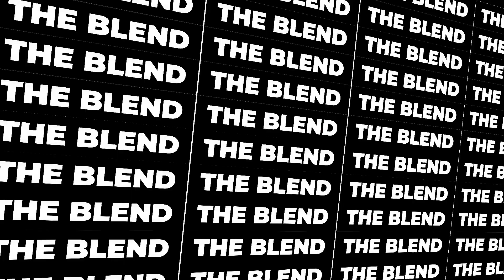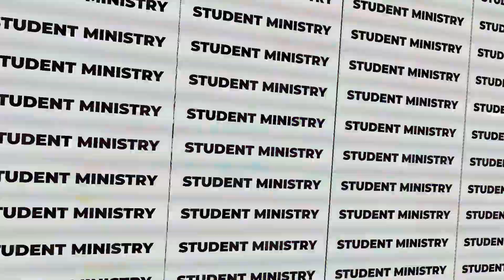Love Languages | Get P.H.A.T. | Pastor Caleb Thomas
Follow The Blend so you don't miss on what's next!

Need some new tunes for your week?
We've created playlists for you to enjoy on our Spotify page!